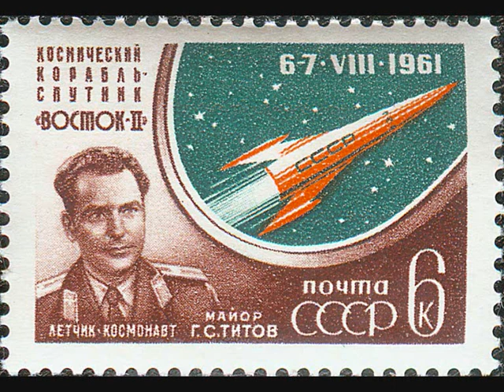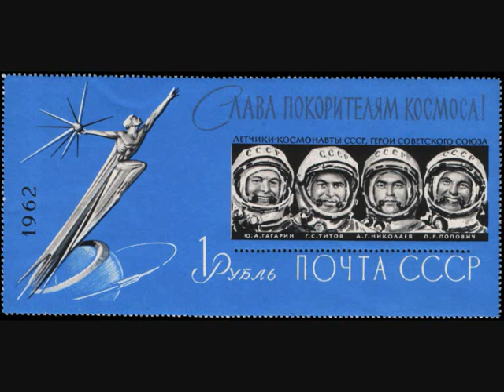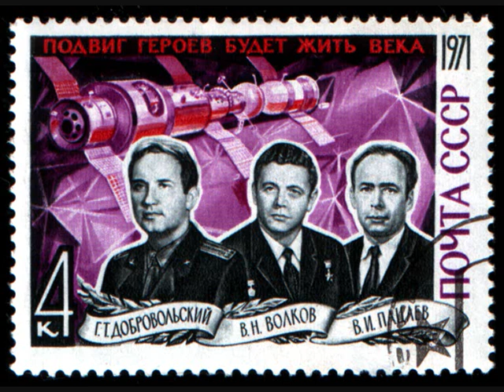'Kak Molody My Byli' - How Young We Were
'Kak Molody My Byli' - How Young We Were;  piano version of the popular Russian/Soviet song, music written by Alexandra Pakhmutova in 1975, played by Victor Krylov.  Images of first Soviet kosmonauts courtesy of Wikimedia Commons.